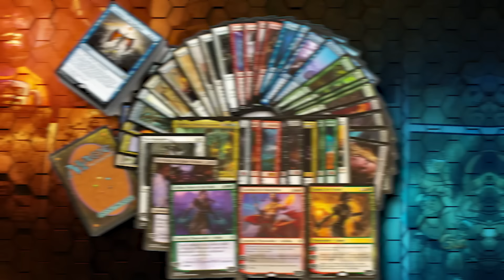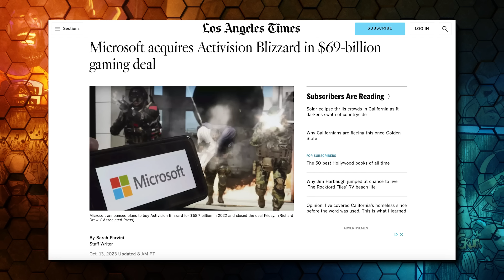Why Grummz left Blizzard | State of MMOs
Many people forget that Mark Kern has been actively working in gaming for MANY years! Listen to the story of how he got started and got to where he is now.